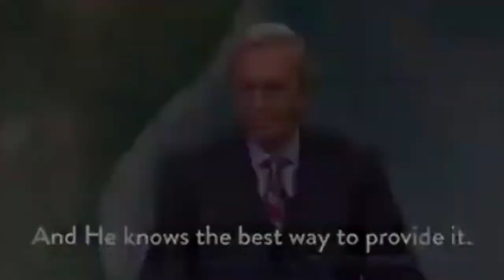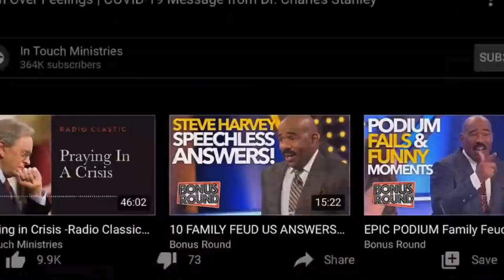Dr. Charles Stanley Touching Last Summon Before He Died Peacefully 😭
Charles Stanley, a prominent televangelist who once led the Southern Baptist Convention, died Tuesday at his home in Atlanta at age 90, In Touch Ministries announced.

No cause of death was announced.

Born in rural Dry Fork, Virginia, Stanley was senior pastor of First Baptist Church of Atlanta for 50 years. The church grew rapidly after he became its leader in 1971, moving from central Atlanta to a suburban campus in 1997 to accommodate a growing flock in the sprawling urban area.

“We are forever grateful for his enduring legacy of faithful leadership and spiritual guidance,” the church said in a social media post.But his greatest fame came from his role in hosting “In Touch with Dr. Charles Stanley,” a Christian teaching program that began airing on the newborn Christian Broadcasting Network in 1978. That led to the creation of a separate nonprofit, In Touch Ministries, that sent Stanley’s broadcasts across the nation and world through radio and television. It even created solar-powered audio players containing the Bible, some of Stanley’s sermons and other materials that are available in more than 100 languages. Stanley also wrote more than 40 books.
does dr. charles stanley have a phd?,what religion is in touch ministries?,is dr. charles stanley a baptist?,what did anna stanley pass away from?,is dr charles stanley still alive today,dr charles stanley obituary,dr charles stanley funeral,is dr charles stanley ill,dr charles stanley in hospital,is dr charles stanley white,does dr. charles stanley still preach,dr charles stanley net worth